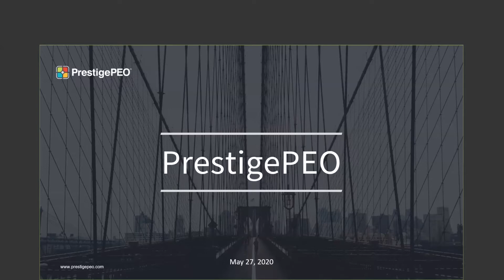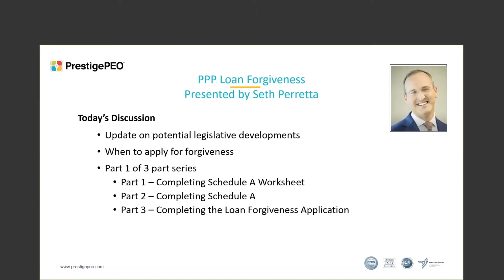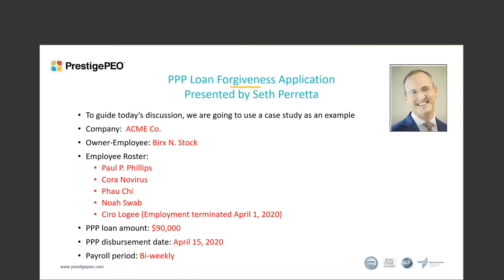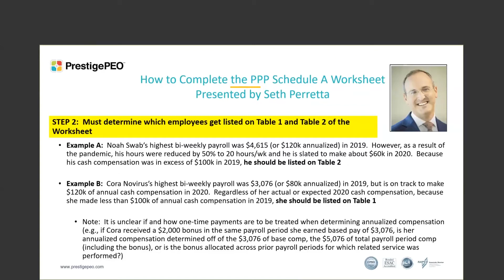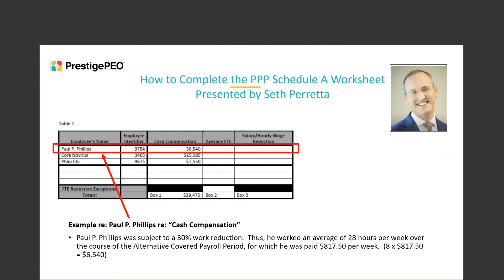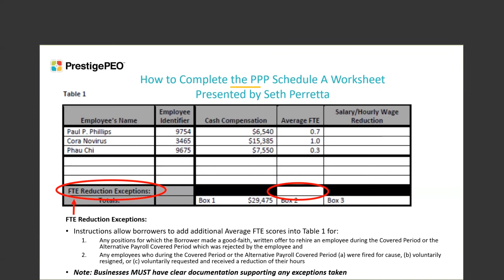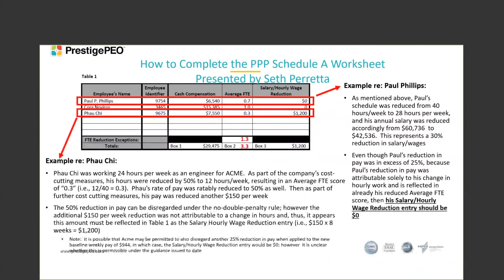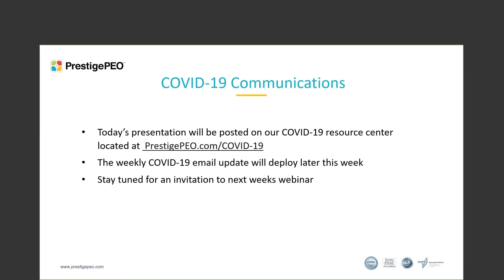How to Get Started with the PPP Loan Forgiveness Application